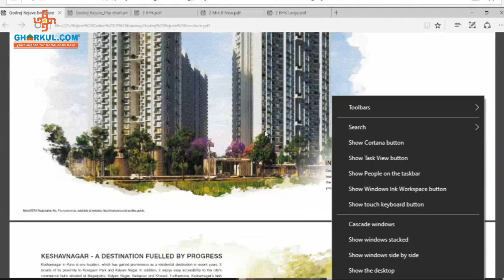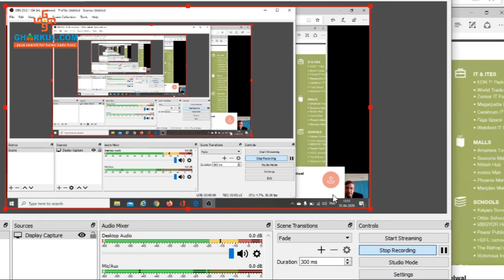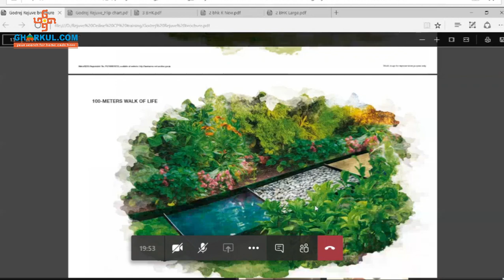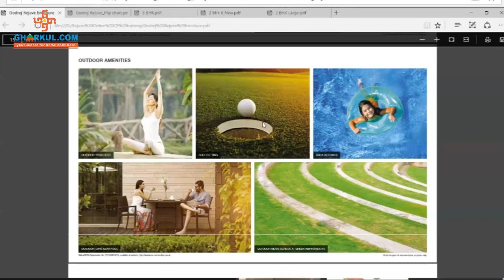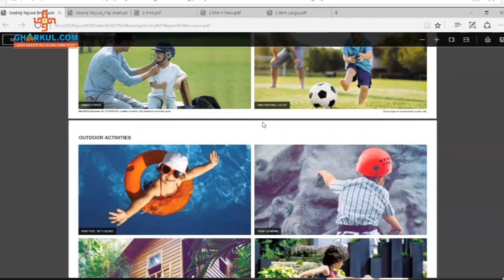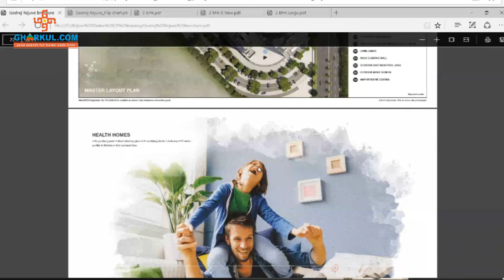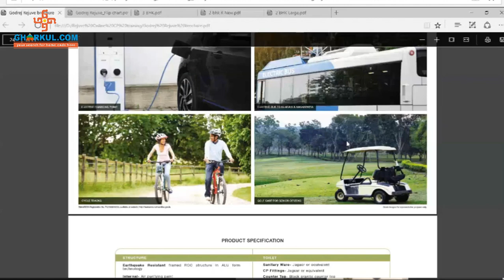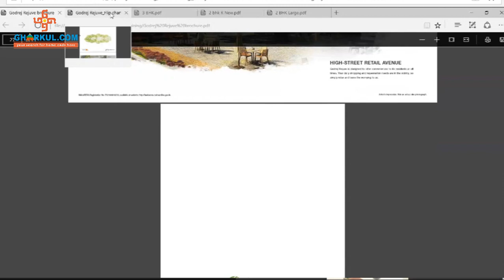यह मत देखो - If You Already Purchased 2 or 3 BHK In Godrej Rejuve – Keshav Nagar - Pune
Project Name: Godrej Rejuve
Location: Keshav Nagar, Pune

Site Details:
2BHK 824-830 Sq Ft Carpet
3BHK 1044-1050 Sq Ft Carpet

Gharkul.com – your search for home ends here.
✔ We will help and assist you in finding your dream home in your budget.
✔ And yes, we do not charge brokerage.